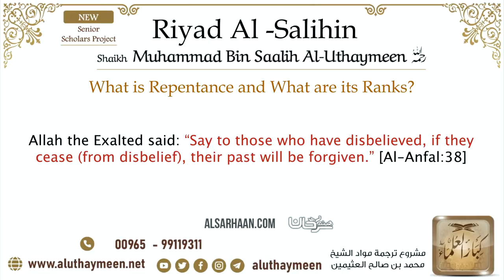60 What is Repentance and What are its Ranks - دروس الإمام ابن عثيمين - اللغة انجليزية